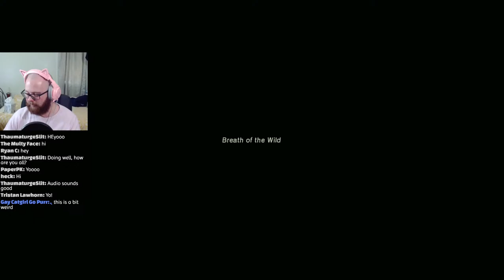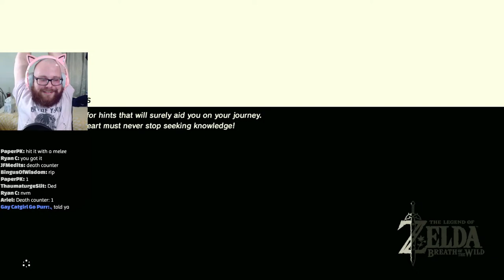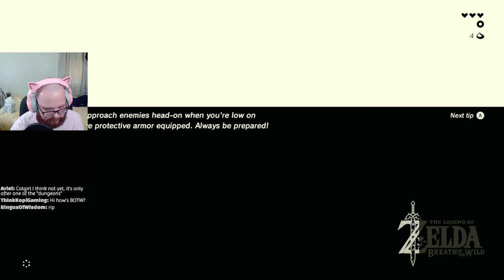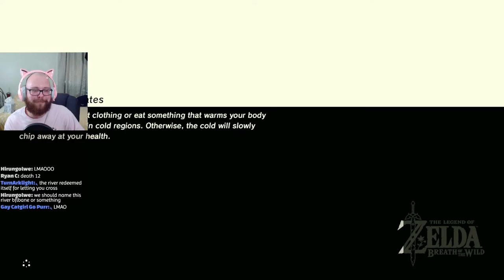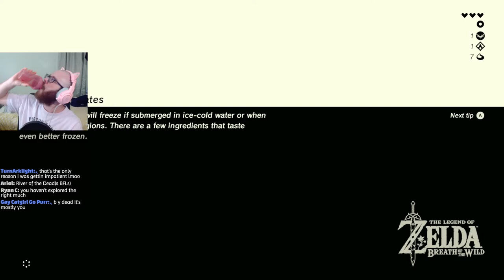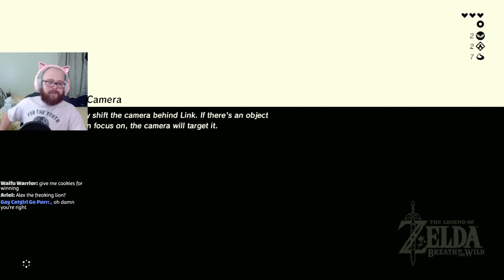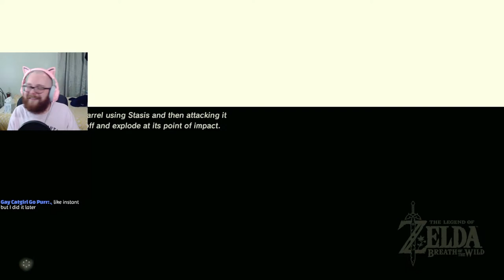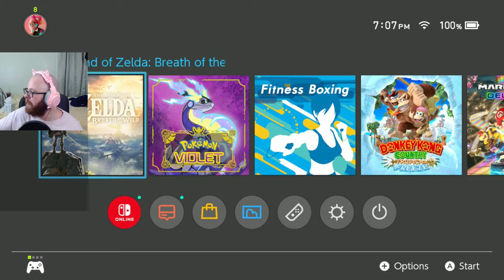My FIRST Zelda Game! (Breath of the Wild)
I've never played The Legend of Zelda, and with Tears of the Kingdom rapidly approaching I decided it was finally time to jump into the critically acclaimed Breath of the Wild! Join me on my livestreamed blind playthrough/lets play as I play The Legend of Zeldaa: Breath of the Wild for the FIRST time!